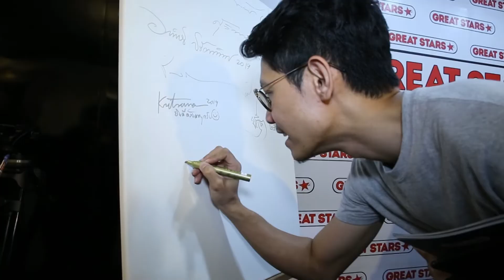Promo รายการ Great Stars Art Show Ep.93 เปิดนิทรรศการ นางใน 2019